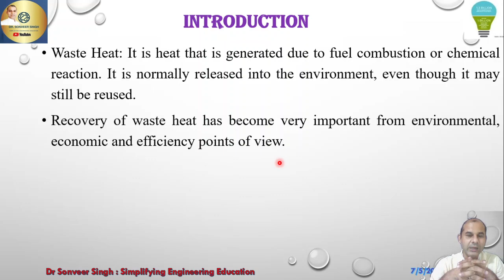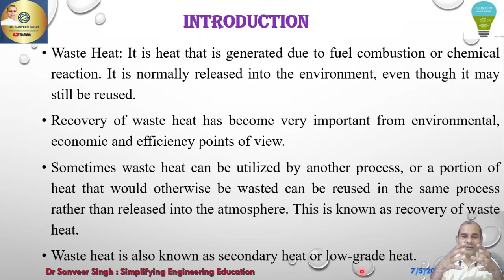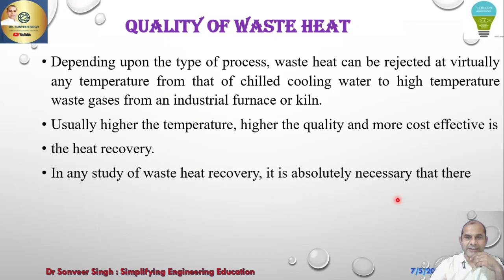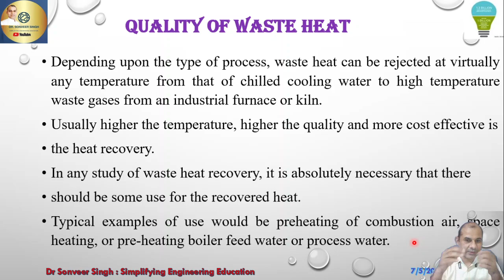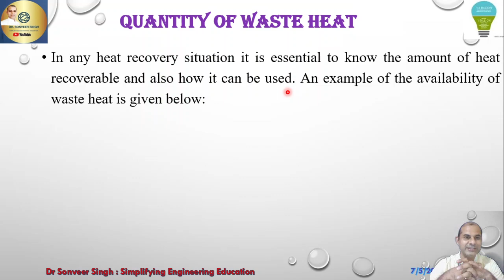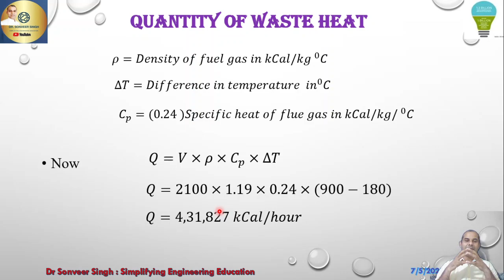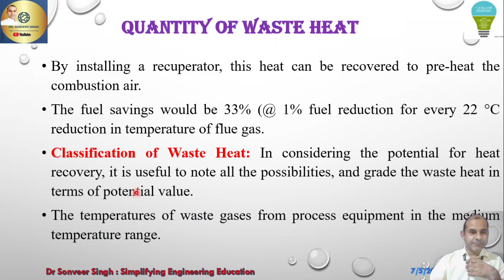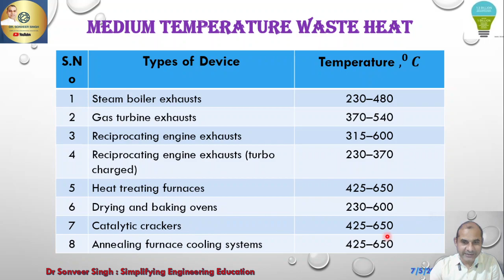EnCon_Session-59: Introduction to Waste Heat Recovery and Co generation I Hindi I English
Energy Conservation:- Chapter-8: Waste Heat Recovery and Co-generation

join My Telegram Group "Met to Dr Sonver Singh" using following Link

join my Facebook Group " डॉ0 सोनवीर सिंह FAN'S CLUB"